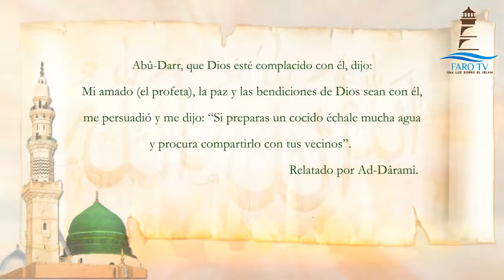Camino a la luz Pgm 4